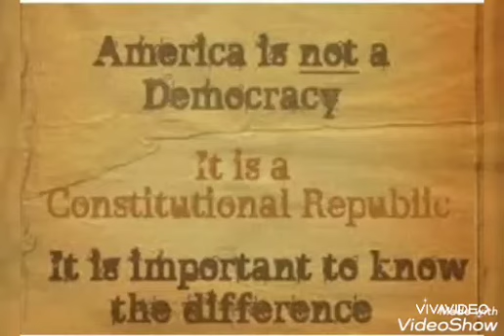January 12, 2021